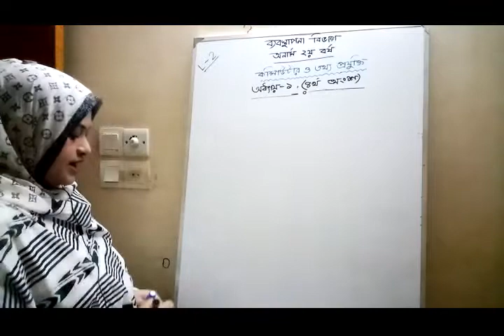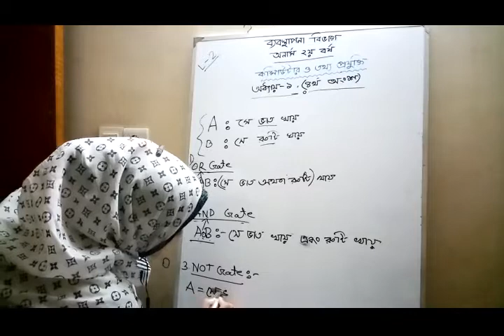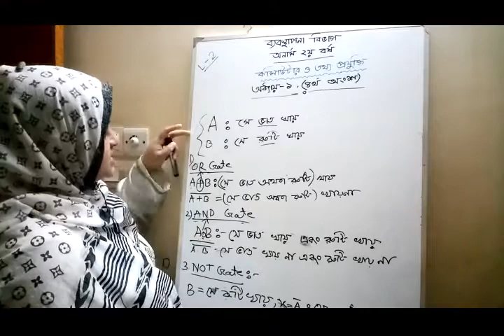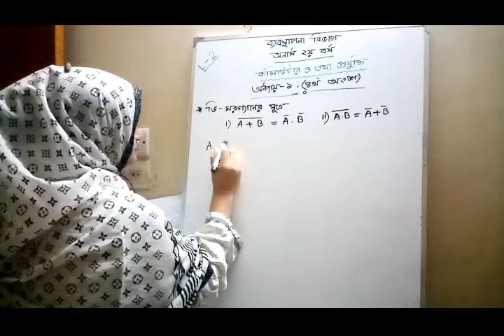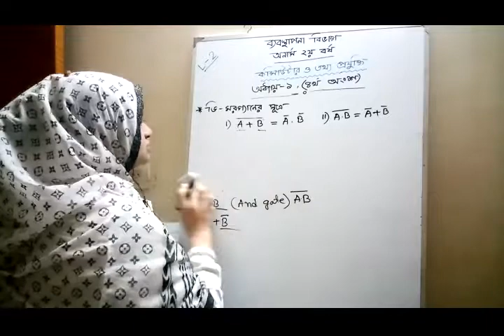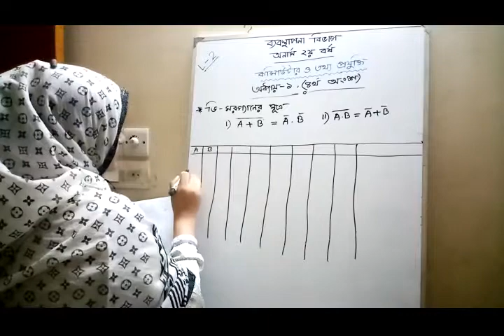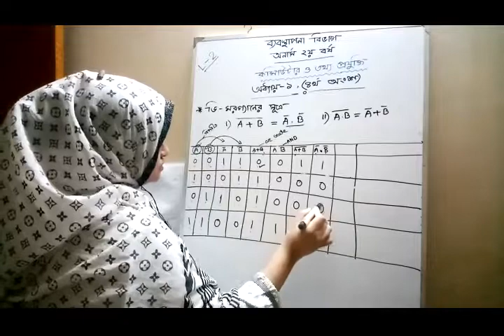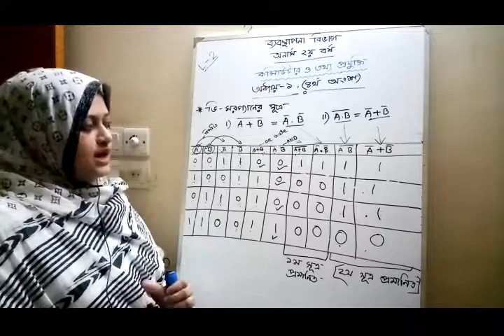BBA Honors Management 2nd Year Course Computer & Info Tech Chapter 1 Lecture 3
Farzana Haque Hamidi
Lecturer, Dhaka Women College
Uttara, Dhaka-1230